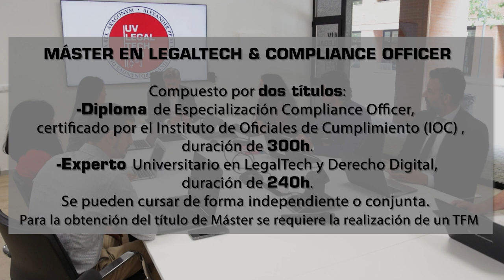Máster en LegalTech & Compliance Officer de la Facultat de Dret-UV. Eduardo Garzarán.